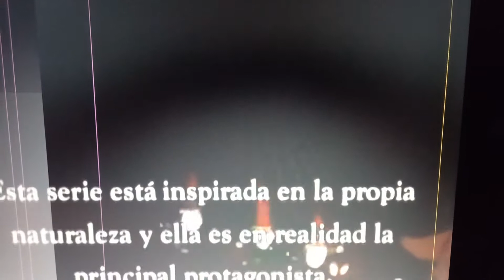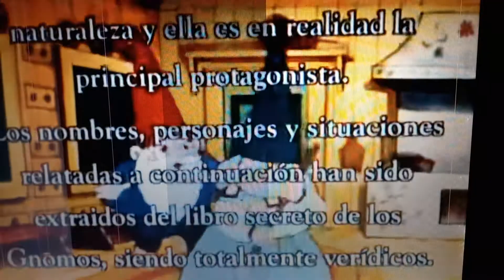David O Gnomo SBT Abertura